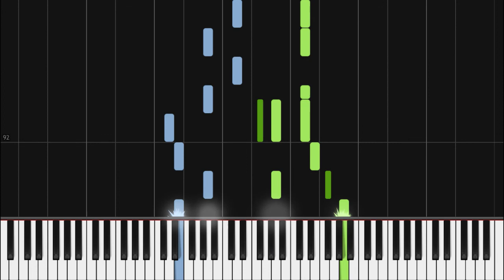How to Play Kygo ft. Conrad Sewell - Firestone | Theory Notes Piano Tutorial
Learn how to play "Firestone" by Kygo ft. Conrad Sewell!

Lyrics:
[Verse 1: Conrad Sewell]
I'm a flame, you're a fire
I'm the dark in need of light
When we touch, you inspire
Feel it changin' me tonight
Take me up, take me higher
There's a world not far from here
We can dance in desire
Or we can burn in love tonight

[Chorus: Conrad Sewell]
Our hearts are like firestones
And when they strike, we feel the love
Sparks will fly, they ignite our bones
And when they strike, we light up the world

[Chorus: Conrad Sewell]
We light up the world

[Drop 1: Conrad Sewell]
Whoa, oh
World
Whoa, oh
Firestone

[Verse 2: Conrad Sewell]
I'm from X
You're from Y
Perfect strangers in the night
Here we are, come together
To the world we'll testify

[Drop 2: Conrad Sewell]
We light up the word
Whoa, oh
World
Whoa, oh
Firestone